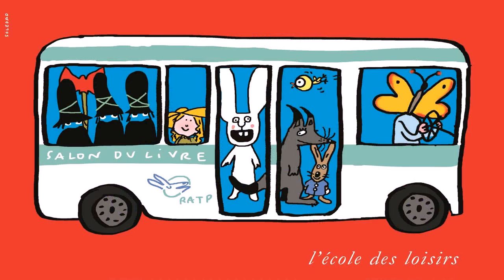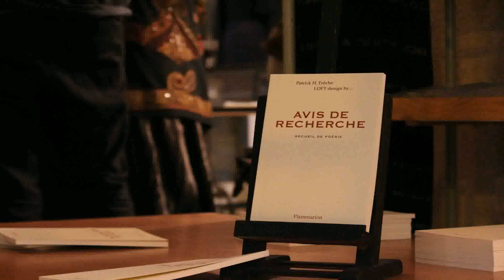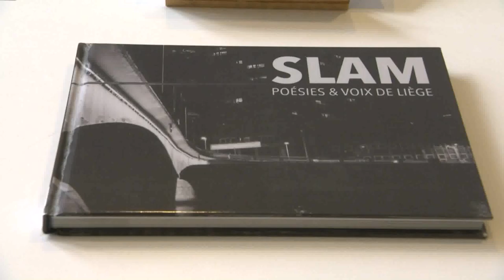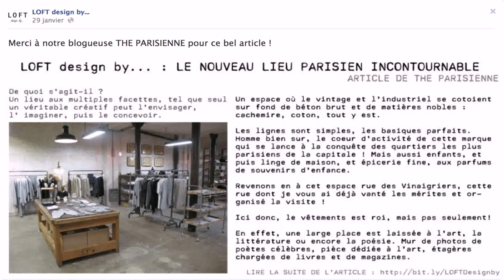Loft Design By Concours Poesie - Gif Maker DaddyGif.com (see description)